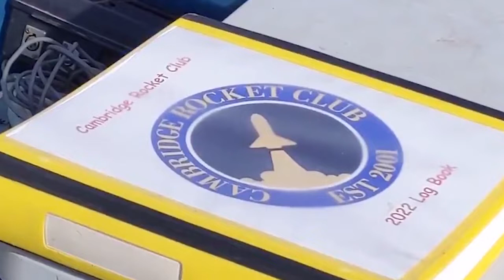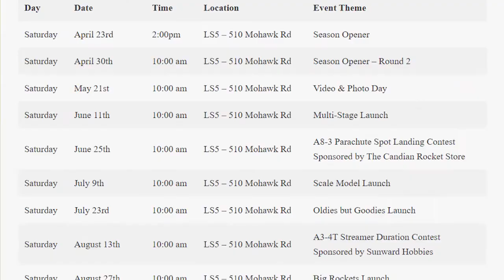Cambridge Rocket Club How To Have a Blast!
Flying rockets is an incredible amount of fun and the Cambridge Rocket Club is a great way to do it! Inviting families, individuals of all ages, boys and girls to come out and see the rocket launches and join the club as well! Learn the legal ins and outs of flying rockets and how to do so safely with the club!

0:00 Is this legal?
0:17 Cambridge Rocket Club
1:00 Where they fly
1:24 Rules and regulations
2:04 Guest flights
2:35 How often they fly

Cambridge Rocket Club Website for Information on Schedules and more

Aerial Footage curtesy of Saverio Prato (thank you so much it was brilliant!)